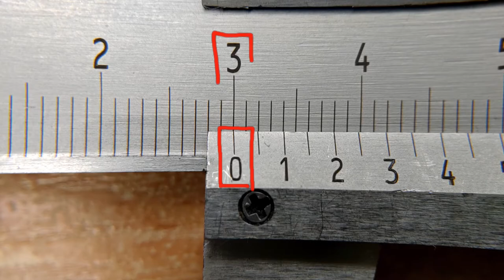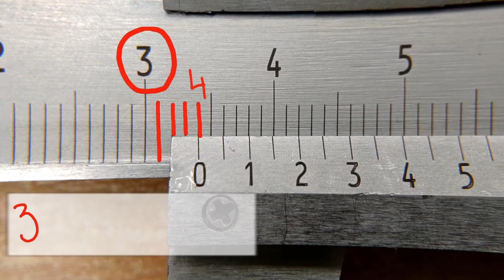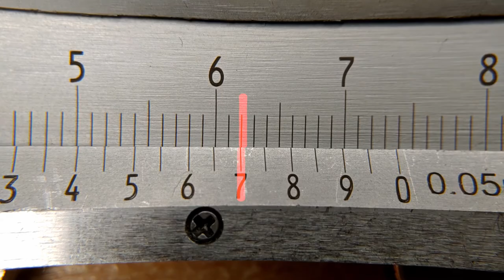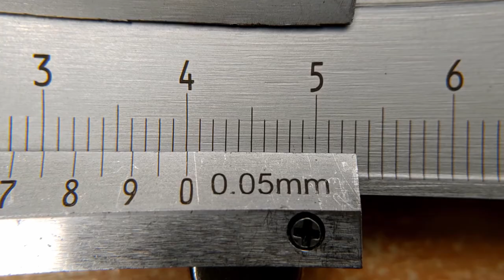Jak poprawnie mierzyć suwmiarką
Suwmiarka jest podstawowym narzędziem każdego inżyniera i każdej inżynierki. Co ciekawe niektórym wydaje się, że wykonywanie pomiarów za jej pomocą jest trudne. W tym filmie pokażę Ci, że to nieprawda, a jej obsługa jest bardzo prosta.

0:00 – Wstęp
0:32 – Intro
0:39 – Czego dowiesz się z tego filmu?
1:20 – Jak wykonać pomiar suwmiarką
3:30 – Jak odczytać wynik pomiaru z dokładnością do 1 mm
4:23 – Jak odczytać wynik pomiaru z dokładnością do 0,1 mm
5:57 – Jak odczytać wynik pomiaru z dokładnością do 0,02 – 0,05 mm
7:29 – Podsumowanie